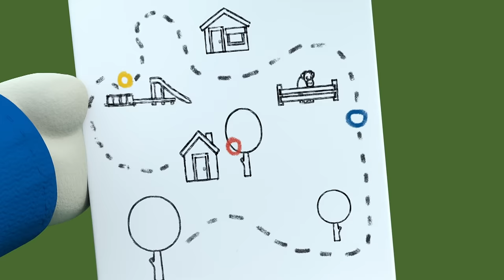Miffy's Magic Box | Full Episodes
Miffy is running a lucky dip stall at the school fair – but when none of her friends pull out anything they want, it seems to be turning into an UN-lucky dip!  Can Miffy find a way to turn her fortune around?